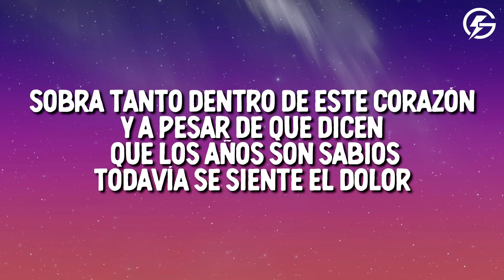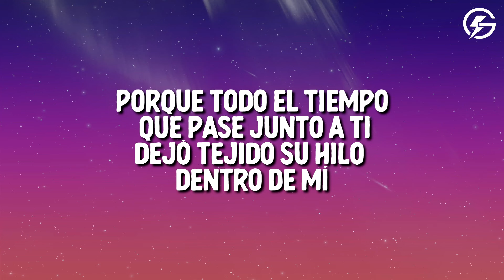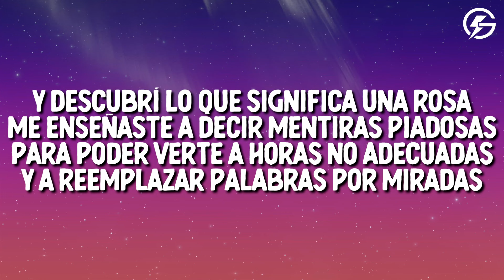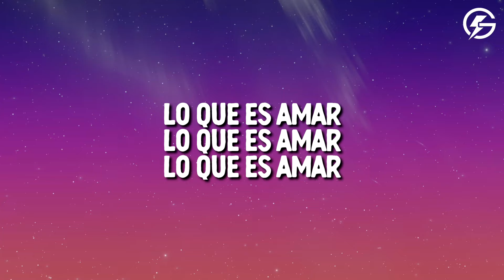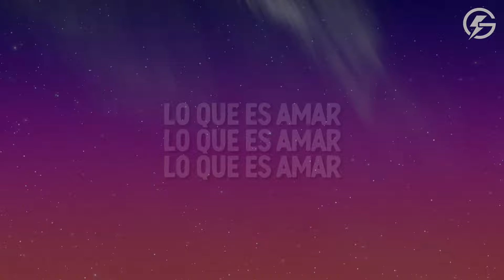Shakira - Antología (Letra/Lyrics)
Shakira - Antología

🎤 Song Lyrics: Shakira - Antología

[Verso]
Para amarte, necesito una razón
Y es difícil creer que no exista
Una más que este amor
Sobra tanto dentro de este corazón
Y a pesar de que dicen que los años son sabios
Todavía se siente el dolor

[Pre-Coro 1]
Porque todo el tiempo que pase junto a ti
Dejó tejido su hilo dentro de mí

[Coro 1]
Y aprendí a quitarle al tiempo los segundos
Tú me hiciste ver el cielo aún más profundo
Junto a ti creo que aumenté más de tres kilos
Con tus tantos dulces besos repartidos
Desarrollaste mi sentido del olfato
Y fue por ti que aprendí a querer los gatos
Despegaste del cemento mis zapatos
Para escapar los dos volando un rato

[Pre-Coro 2]
Pero olvidaste una final instrucción
Porque aún no sé cómo vivir sin tu amor
[Coro 2]
Y descubrí lo que significa una rosa
Me enseñaste a decir mentiras piadosas
Para poder verte a horas no adecuadas
Y a reemplazar palabras por miradas
Y fue por ti que escribí más de cien canciones
Y hasta perdoné tus equivocaciones
Y conocí más de mil formas de besar
Y fue por ti que descubrí lo que es amar